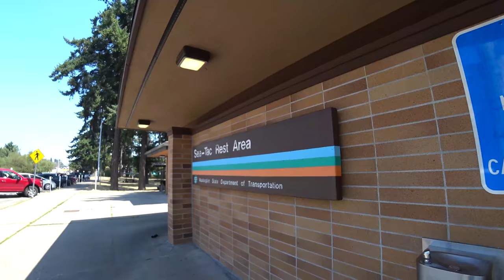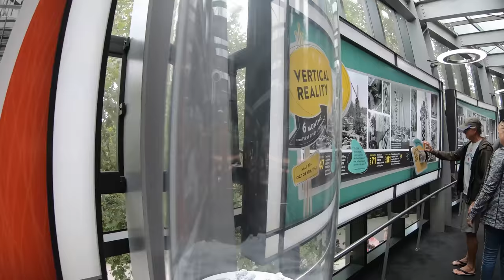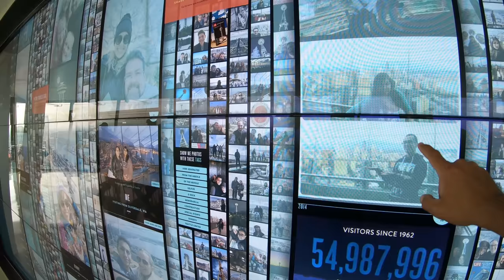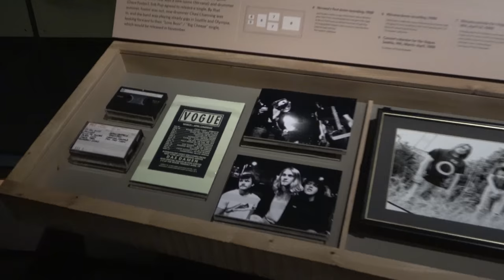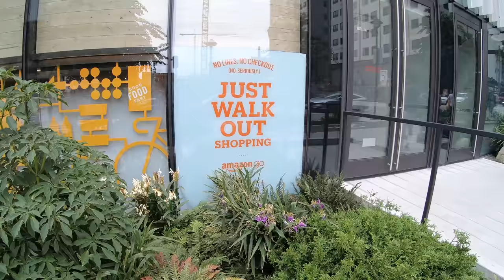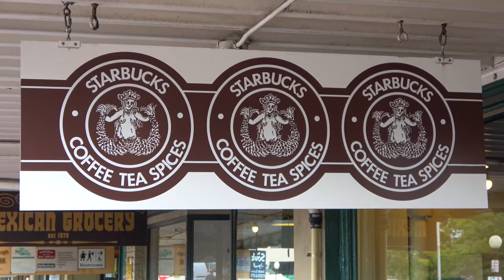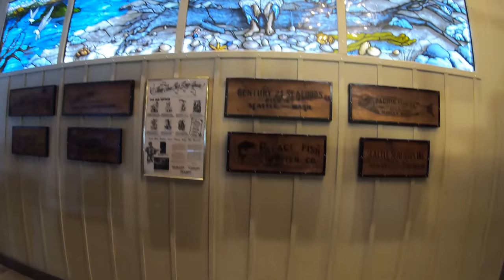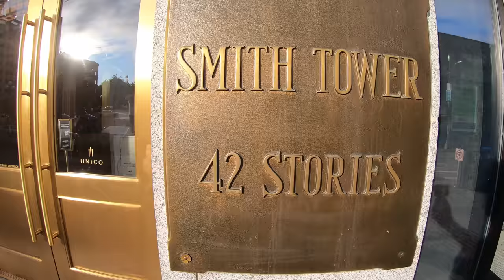Seattle, Washington - SUMMER2019 Episode 27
We do most of the touristy things the Emerald City has to offer. Kerry Park, Space Needle, MoPop, Amazon Spheres, Pike Place Market, Gum Wall, Sleepless in Seattle, Ballard Locks.